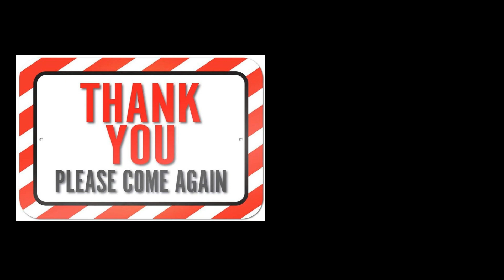Emax Babyhawk R Pro FPV Speed Machine - HD DV Action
Emax Babyhawk R Pro - Flight for Height!
FPV Speed Machine - HD DV Action
Mini SQ 13 1080p DV Attached.

Hawk R Pro

FAVOURITE QUADS:
Hawk R Pro

Larva X

Eachine Twig

Happymodel Mobula7 V2

Sailfly X :

Eachine E520S

🌟PILOT TOOLBOX🌟

Need a product reviewed! - I'M YOUR MAN!

Cheers from Down Under!!